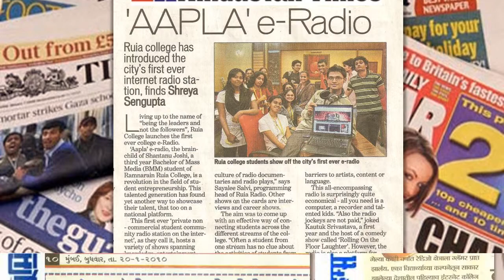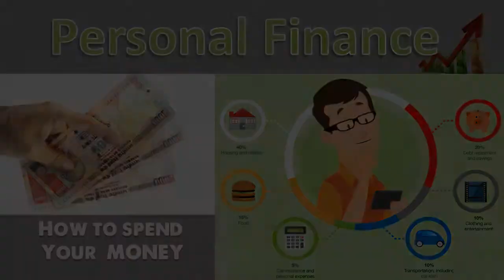Ruia College Radio - India's 1st Students eRadio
Radio station by students for students.
Presented by the students of Ramnarain Ruia College Mumbai.